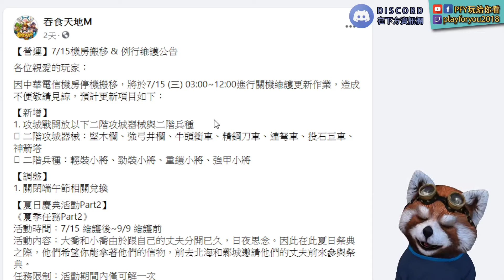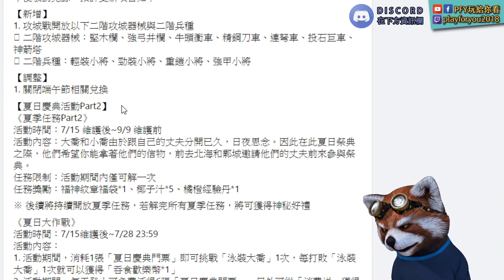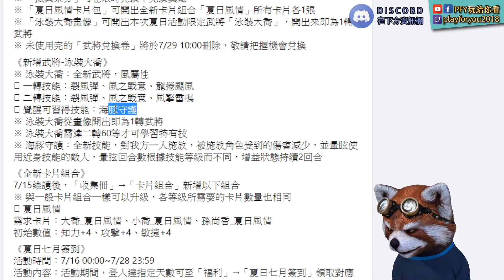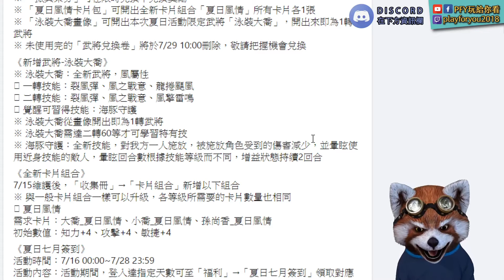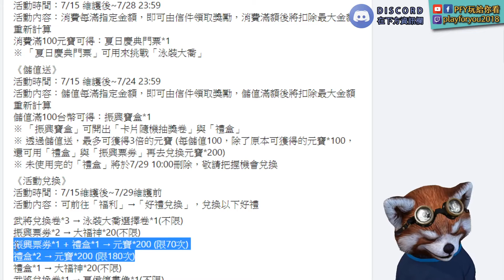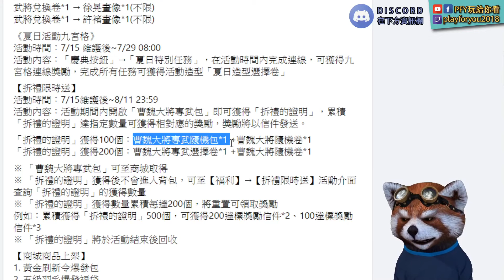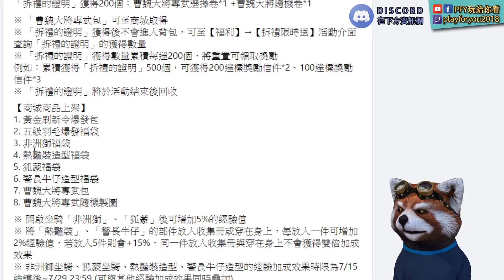吞食天地M -0715更新 - 史上最匹便宜的10等卡片不拿嗎！泳裝大橋好香啊(我指圖片)！｜Ts Online Mobile｜PFY玩給你看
=硬體配備=
CPU：i7-8086k
主機板： 微星 Z370 KRAIT GAMING